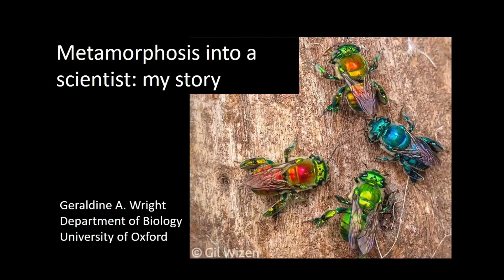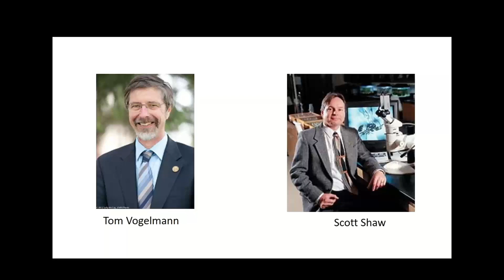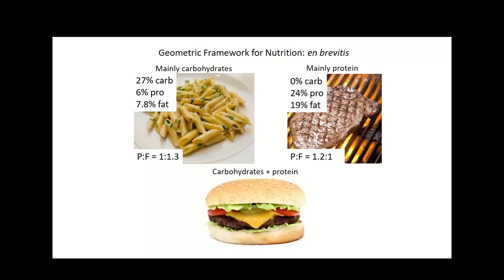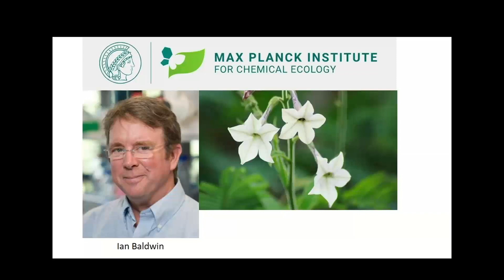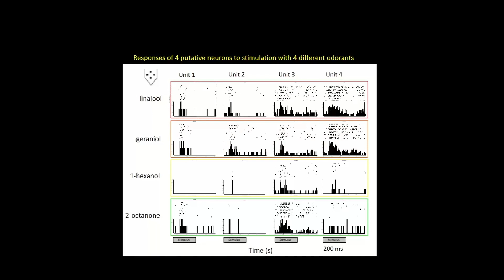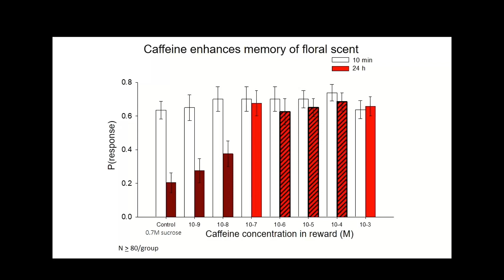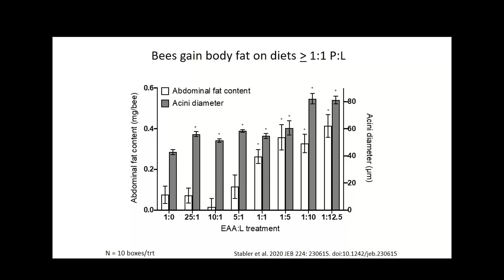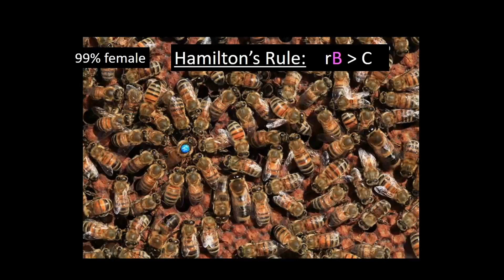Bee Culture's 2022 Event: BEEing Diverse - Part 10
BEEing Diverse: Inspiring Leaders in Beekeeping
Part 10 - Metamorphosis into a Scientist: My Story by Geraldine Wright

Follow Bee Culture on Social Media!

U.S.: BeeCulture.com
Non-U.S.: Store.BeeCulture.com